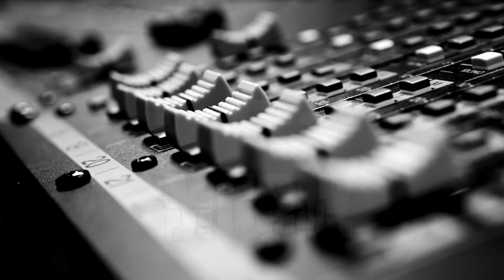P.A.T - Musik (Prod. Beataura)